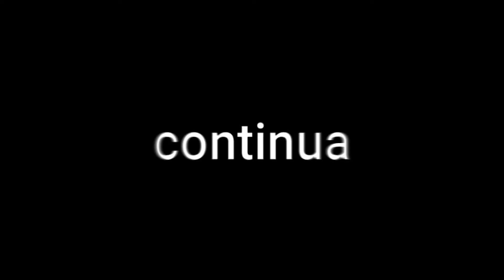ferrero universe infinite ep 7 quei cialtroni degli skatenini